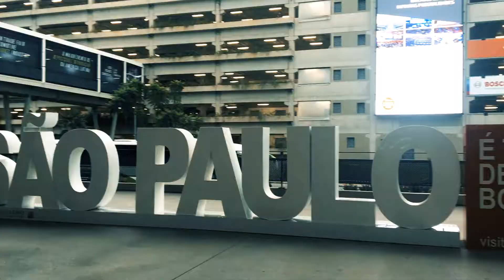EL ELION & EMPRESAS - 3º DIA AUTOMEC | ORANGE CABINES DE PINTURA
Grandes parcerias, com projetos incríveis para sua empresa.
Conteúdo com o melhor da sua empresas para as mídias sociais.